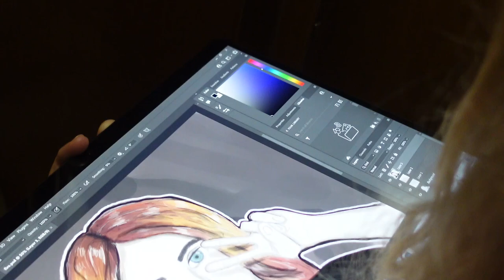We are leaking fuel and the natives are getting restless.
It is a difficult adjustment moving onto a boat. We don't have millions and we are lucky to have what we do. The boat needs a lot of work and not all of it is going easy. The Solar arch sort of worked but dinghy davits were a huge fail! Fuel takes are repaired and seem to be holding up.

We’re Katie Kevin, Ben, Ethan Molly, and Truman.  We have a dream of ditching the rat race and sailing around the world with our family. It takes a bit more preparation for this kind of trip than putting on a pair of sweats and running to the store.

We've been sailing beach cats for a long time, but a few years ago we decided to start looking into buying a boat that could take us to the south pacific. Before we could do that we needed to learn navigation, systems, and mostly how to drive one of these beasts.

This year we pulled the trigger on a Leopard 43 Sailing Catamaran and named it Tusitala. We are currently getting it ready for a year or more of sailing, and preparing ourselves as best we can for the journey.

Follow us as we prepare the boat to learn the ropes and prepare to throw off the shackle's everyday life and set off to explore the world. We may not make it, but if we do it will be a once-in-a-lifetime journey, sailing the world with our Seven on the Sea.